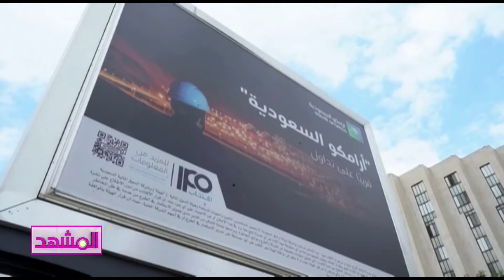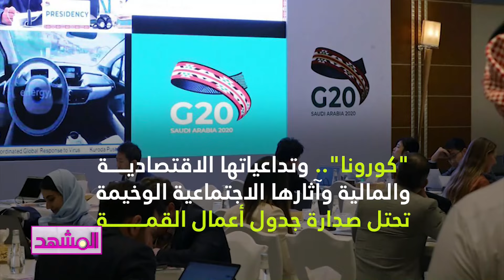انطلاق قمة الـ20.. تركيا والسعودية تتفقان على الحوار لحل الخلافات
تقديم: سمية طالب
ضيوف الحصة: أحمد كامل , د. إسماعيل خلف الله , سلطان العبدلي , محمود عثمان أوغلو , ياسر عبد العزيز , مصطفى أوزجان , حسن أبو هنية